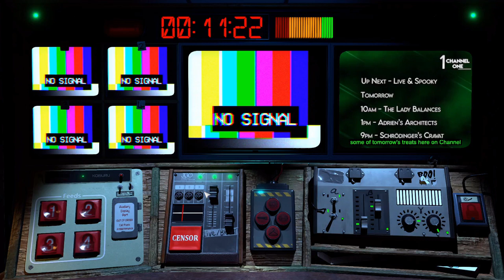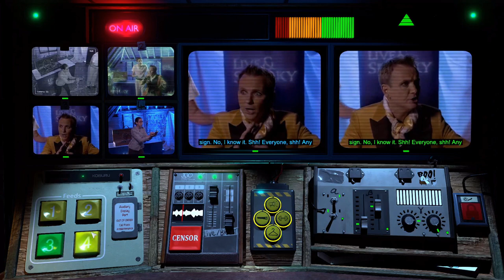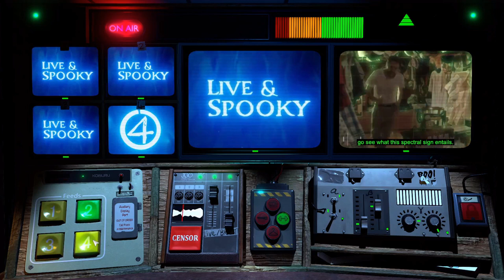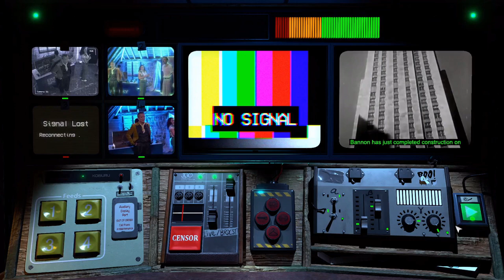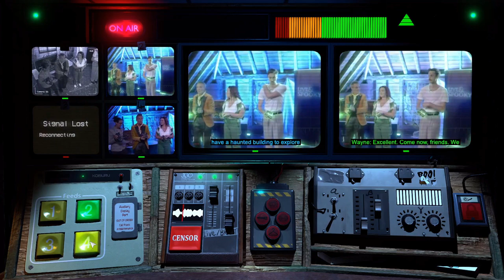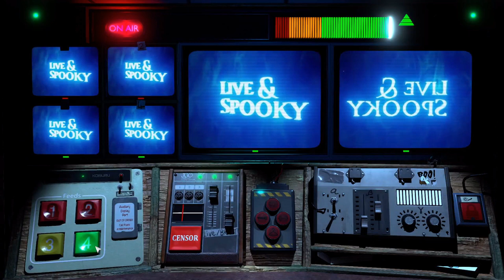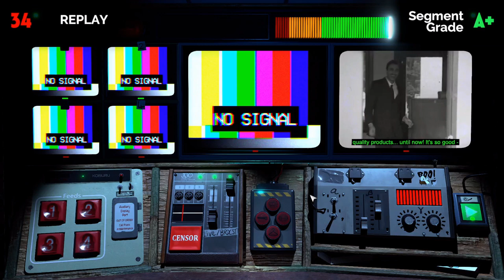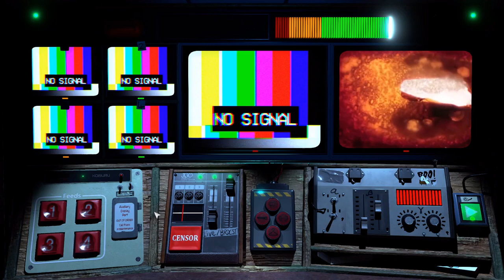Not for broadcast - Live and spooky playthrough part 1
Not for broadcast no commentary playthrough letsplay

You've been asked to work late on a special episode of everyone's favourite paranormal ghost-hunting show, "Live & Spooky". It's taking place in an abandoned film studio owned by the late father of none other than an esteemed reporter and news maven, Patrick Bannon. A sudden death in suspicious circumstances led to the studio shutting down years ago. Nobody alive knows the truth, but perhaps the dead have the answers?

At least, that's what the TV guide says. It's going to be a long night... and you're not even getting paid overtime.

First set of achievements is easy and depends on what room you picked last to visit. For some reason out of 4 possible rooms there are only 3 achievements (one is part of true ending, 2 optionals), this leaves us with at least 3 playthroughs. Happily all the other stuff can be done in these 3 playthroughs as well, so that is enough to 100% this DLC.

In the first playthrough you can get one of the optional achievements for the first part and also get the worst ending))

A Wallet Full Of Treasure
Determine the fate of Brent Backflip.
Make sure that the third room you pick is going to be The Stage (upper button).

A Deadly Comeuppance
This is the worst ending. To get it you need to refuse sacrificing anybody. As soon as the spirit jammer starts going off charts, go and fix it. Each round you can fix the spirit jammer 3 times, then it breaks and the 4th time you don't even need to do anything.
In the end of the playthrough you will get this achievement as well as

I Think I Felt A Chill
Complete the Live & Spooky Bannon Special.
This achievement appears with any ending you get.